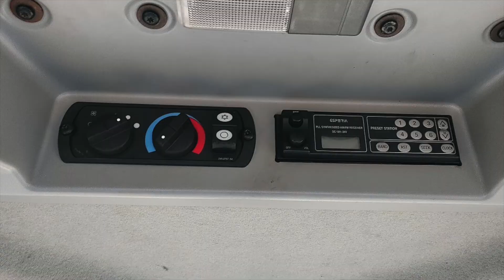CAT Bulldozer D7E (2012) For Sale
CAT Bulldozer
Model: D7E
Year: 2012
S/N: MDB00290

610G
CAB
A/C
EPA